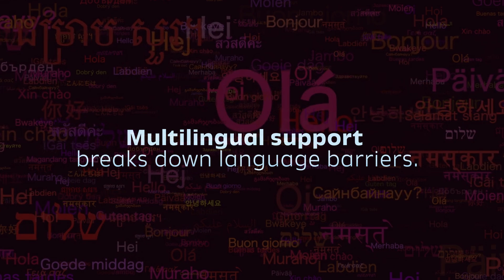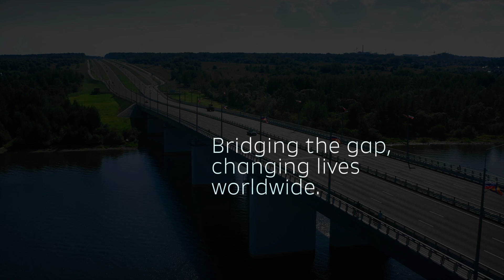Clinion Accelerating Clinical Trials for a Better and Healthier Tomorrow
At Clinion, we're not just accelerating clinical trials; we're redefining the path to life-saving treatments. By harnessing AI, our platform cuts through delays, ensuring that critical therapies reach patients sooner.

Our commitment goes beyond technology—it's a promise to deliver hope faster. Be part of the change that bridges the gap between innovation and care.